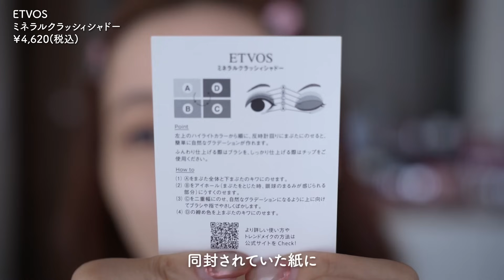【2023年秋新作コスメ】ALL石けん落ち！豊作すぎるETVOSの秋コスメを全色レビュー♡注目のアイシャドウパレットからベースメイクまで大量紹介！エトヴォス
00:00 オープニング
00:40 ETVOSミネラルインナートリートメントリキッドコンシーラー
￥3,850（税込）
06:07 ETVOSミネラルリフレクティングスキンパウダー
￥4,950（税込）
08:35 ETVOSミネラルクラッシィシャドー
￥4,620（税込）
18:28 ETVOSミネラルアイバーム
シュガーグレープ、ローズクォーツ￥2,750（税込）
20:08 ETVOSミネラルロングラッシュマスカラ
ブラック、チョコレートブラウン、マロンブラウン、モーブボルドー
￥2,970（税込）
22:00 ETVOSミネラルシアーマットルージュ
￥3,520（税込）
23:41 エンディング

本日はエトヴォスの2023年新作秋コスメを
まとめてレビューしてみました！
石けん落ちじゃなかったとしても欲しくなるくらい
可愛くて優秀アイテムが勢揃いなので